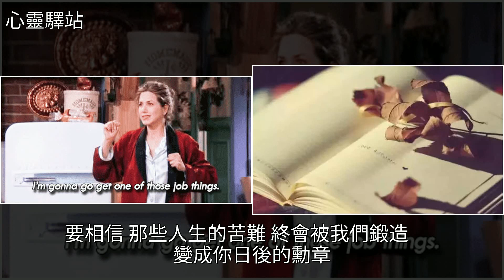30歲以後，拼的是“抗逆力”，[心靈驛站]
30歲以後，拼的是“抗逆力” [心靈驛站]項羽,春秋戰國,夫差,劉邦,老子30歲以後，拼的是“抗逆力” [心靈驛站]項羽 春秋戰國 夫差 劉邦 老子